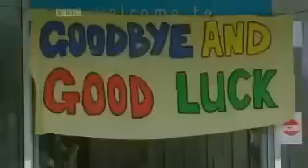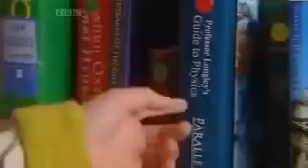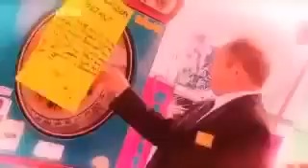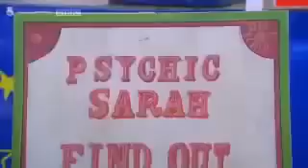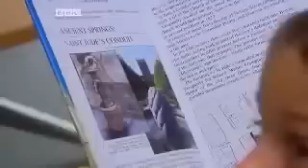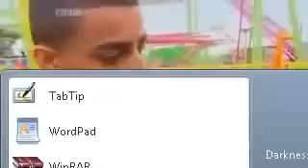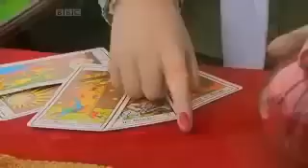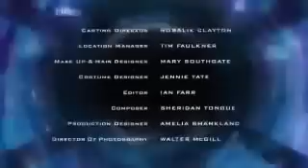The Sparticle Mystery S01E05 "The Funfair"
Reese has a vision of Doomsday Dora, who is trying to send a message.